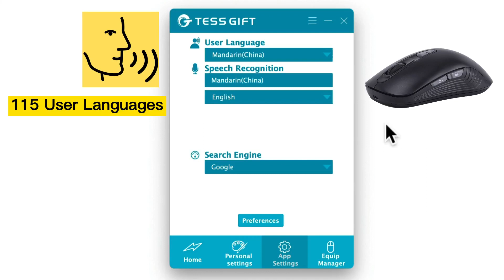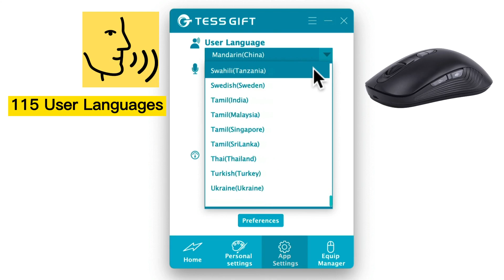115 User Languages Supported by TESS GIFT AI Voice Mouse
115 User Languages Supported by TESS GIFT AI Voice Mouse, check languages details